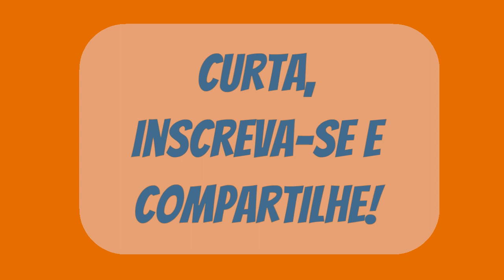Animais da fazenda | farm animals (vocabulário português e inglês)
• É NOVO(A) NO CANAL? Meu nome é Evelyn Braga, tenho 28 anos e um filho de 7 anos. Nesse canal eu quero dividir com vocês os vídeos que eu faço para auxiliar na educação domiciliar do meu filho. Seja bem-vindo(a)!

Tenho ainda um segundo canal em que eu mostro a nossa rotina e aprendizados com o homeschooling, o qual fazemos integralmente desde que nos mudamos para o Egito.